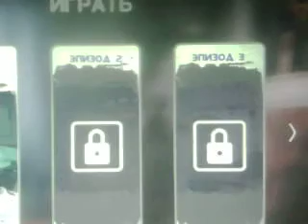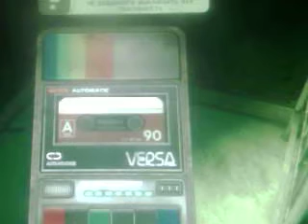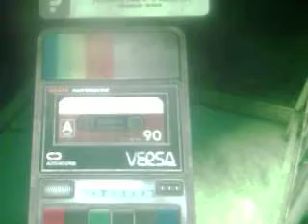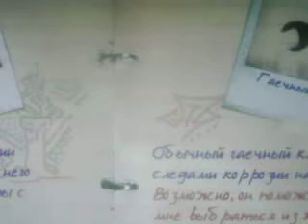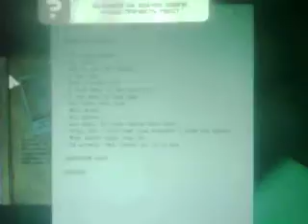Обзор на игру - In Fear I Trust: Episode 1 - Walking Up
In Fear I Trust - игра в приключенческом стиле с элементами хоррора от ребят из студии Black Wing Foundation в которой нам с вами предстоит исследовать очень жуткие места, параллельно надо будет решать разного уровня сложности загадки, а в итоге наша главная цель состоит в раскрытии мрачной правды связанной с советскими экспериментами. Я думаю все кто прочитал слово советские и эксперименты уже взрываются от злости, опять нас пытаются очернить, пропаганда, политика и все такое, ребята, расслабьтесь, это просто игра.